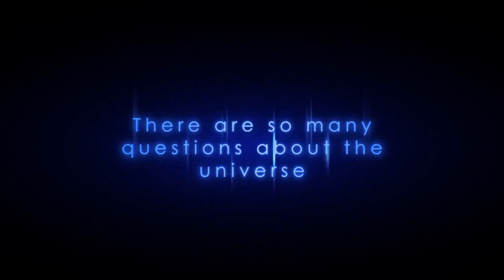Orion HorseHead Nebula in the Sun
We've got more crazy things to see in our Celebration/Mourning of NASA's STEREO satellite cameras.

THORnews where Science and Astronomy are always* fun.

T